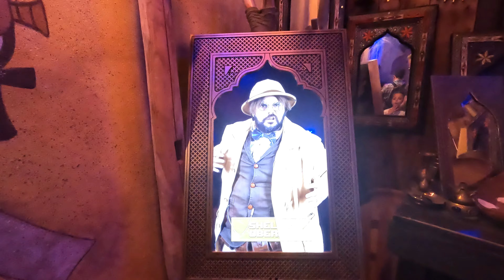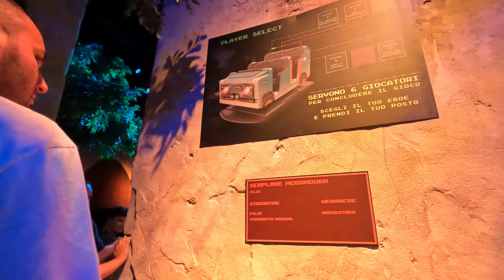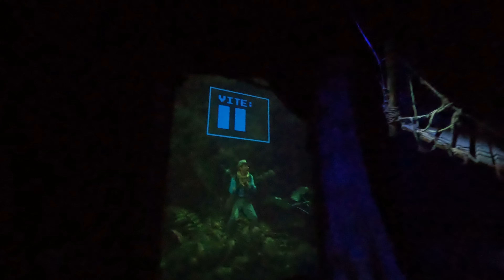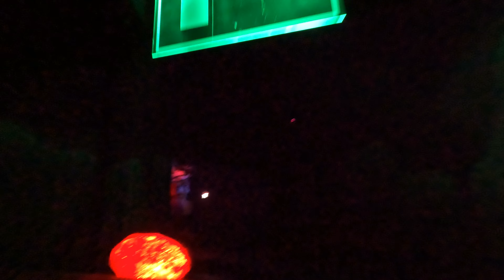GARDALAND: JUMANJI THE ADVETURE, fa paura! 👣Passo dopo Passo: Full Video 4k POV - Ultra HDR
La voce nell'attrazione sembra che dica una parolaccia, sai identificare a quale minuto?

Jumanji The Adventure è la nuova attrazione dark ride, inaugurata il 9 aprile 2022, nel parco divertimenti Gardaland ricca di emozioni e sorprese e ispirata al famoso film.
Dopo un pre-show della durata di qualche minuto in cui viene spiegata la storia di Jumanji, gli ospiti salgono su una vettura multi-motion in grado di ruotare su se stessa e inclinarsi su diversi angoli che passerà attraverso le 12 scene per una durata totale di circa 3 minuti.

Tra le scene presenti sono stati inseriti animatronici raffiguranti diversi personaggi della storia originale come il gigante di pietra, costruito dall'azienda turca Futura Form.
(Fonte Wikipedia)

Capitoli
0:00 - Intro
0:45 - Ingresso
1:33 - Pre Show
3:20 - Saliamo a bordo
4:30 - L'Ippopotamo
4:42 - Clacson
5:00 - La scimmia
5:15 - Il mostro di pietra
5:40 - I ragni
6:10 - La mano gigante
6:25 - La gemma
7:10 - Ci mancherete
7:40 - Shop

➡️ Viaggi, Vacanze e Luoghi da Visitare.🛣️Ti va di fare un pò di strada insieme a noi??? Allora allacciati le scarpe, e inizia a "Seguirci" 😉

🛣️Un proverbio africano dice:  "DA SOLI SI VA PIU' VELOCI MA IN DUE SI VA PIU' LONTANO "

 Ciao da "Passo dopo Passo"

➡️Here you will find many videos about travel and places to visit.

🛣️Do you want to go a little way with us??? So lace up your shoes, and start "Follow us"😉
🛣️An African proverb says: "ALONE YOU GO FASTER BUT TWO YOU GO FARTHER"

Hello from "Passo dopo Passo"

Credit:
Drip
Misfit Rejects